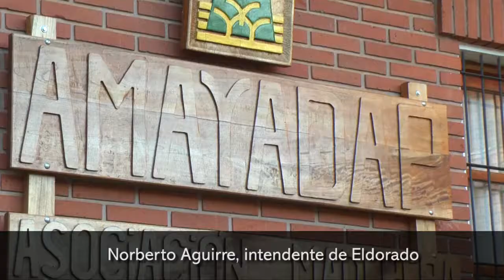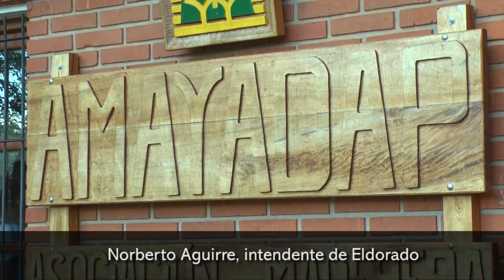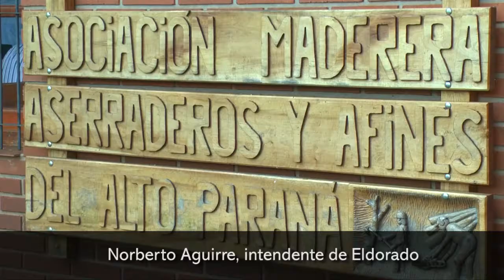Norberto Aguirre, intendente de Eldorado